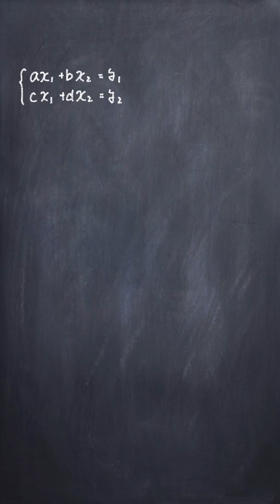行列と方程式